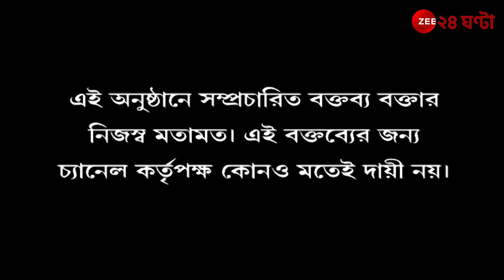Apnar Raay: ডায়মন্ড হারবারে ভয় পেয়ে রণেভঙ্গ দিলেন? EXCLUSIVE সাক্ষাত্‍কারে কী বললেন নওশাদ?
Apnar Raay | Nawsad Siddique: ডায়মন্ড হারবারে ভয় পেয়ে রণেভঙ্গ দিলেন? EXCLUSIVE সাক্ষাত্‍কারে কী উত্তর দিলেন নওশাদ সিদ্দিকি? জেনে নিন এই মুহূর্তের সেরা আপডেট...